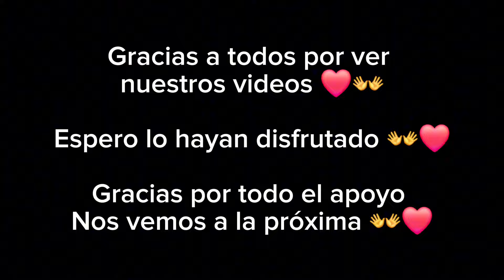Encontramos unas playas hermosas y ocultas 👀🇸🇻🔥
Nos fuimos a las playas del zonte en la libertad a buscar una playa escondida 🤭y nos encontramos con un hermoso lugar para bañar y pescar 🤭Espero les guste

Gracias a @kokoshka_96 @turistiandoconluis9608 @PescacocinayaventurasSV por invitarnos a esta gran aventura 👐❤️